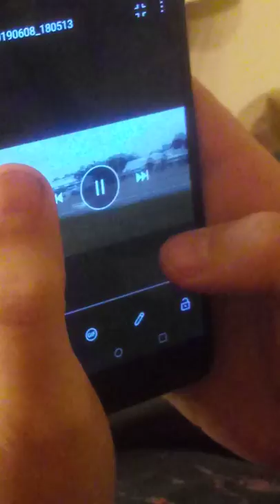Cop watching teaser to be continued